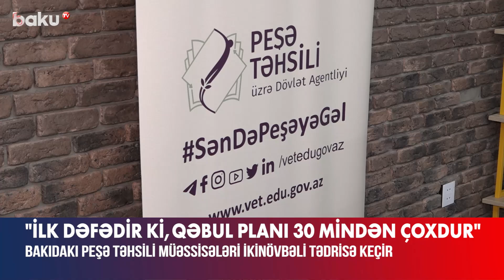Ceyhun Kərəmov ikinövbəli tədrisə keçiddən danışdı | İlk dəfədir ki, qəbul planı...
“İlk dəfə olaraq əsasən Bakıda olan peşə təhsili müəssisələrində ikinövbəli tədrisə keçiləcək”.
Bu barədə Peşə Təhsili üzrə Dövlət Agentliyinin direktoru Ceyhun Kərəmov iyulun 29-da keçirdiyi brifinqdə məlumat verib.
“Bu il ilk dəfə olaraq peşə təhsili müəssisələrinə qəbul planı 30 000-dən çoxdur. 31 000-ə yaxın qəbul planı Nazirlər Kabineti tərəfindən təsdiq edilib. Qəbul yerlərinin 75 faizi dövlət sifarişlidir. Təqribən 25 faiz, 8000-ə yaxın isə ödənişli əsaslarla təhsil almaq üçün yerimiz var”, – o qeyd edib.